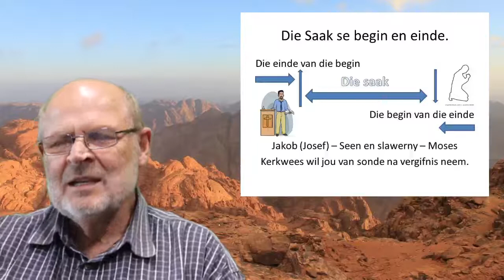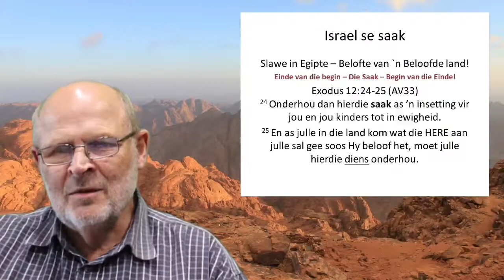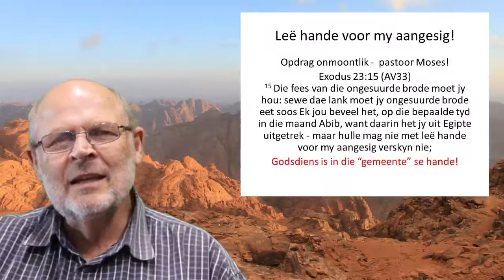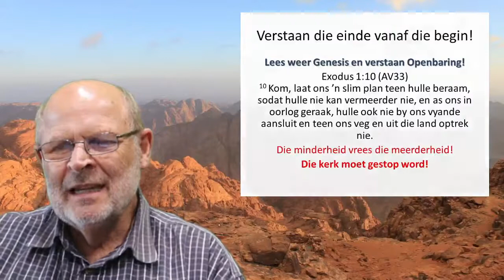Johnie van Niekerk - Reeks: Die Saak 2021 02 07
God het `n saak met elke mens.  Die pasga is die plek waar God se saak betekenis kry.  God maak salwe vry!